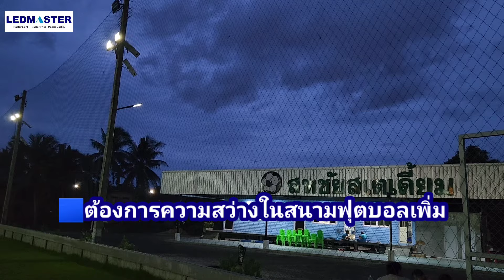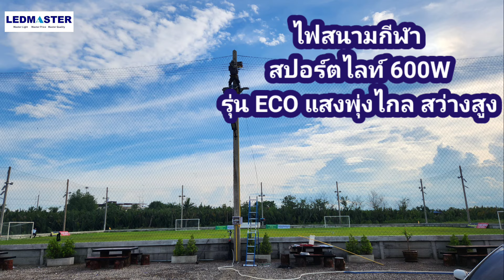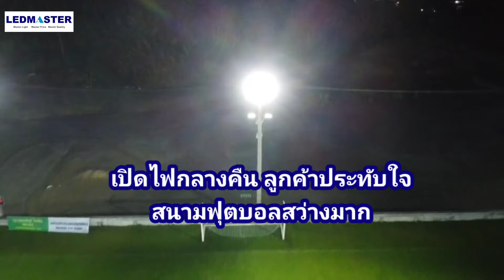ติดตั้งเสริม ไฟสนามกีฬา 600W รุ่น ECO เเก้ปัญหาไฟสนามกีฬาโซล่าเซลล์ เเสงสว่างไม่พอ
⚽️ เเก้ปัญหา ไฟสนามฟุตบอลเเสงสว่างไม่พอให้ลูกค้า
✅️เดิมติดตั้ง ไฟสปอร์ตไลท์โซล่าเซลล์ สนามกีฬา ความสว่างไม่พอ สว่างไม่ทั่วทั้งสนาม
🟦เเนะนำติดตั้ง ไฟสนามกีฬา 600W รุ่น ECO เสริม (ติดเสริม ช่วยประหยัดงบลูกค้า)
🟦ติดตั้งเเล้ว ไฟสว่างมากทั่วทั้งสนาม
ลูกค้าพอใจมากๆครับ

สนามฟุตบอลสหชัยสเตเดี๋ยม
สนามกีฬามาตรฐานผู้เล่น 9 คน
จ.สมุทรสงคราม

🟥 ปรึกษาฟรี ทักเเชท

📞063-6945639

■ ไฟสนามฟุตบอล 600W รุ่น Eco เเสงพุ่งสุด สว่างสุด

✅️โคมสปอร์ตไลท์ สนามกีฬา รุ่นพิเศษสำหรับติดตั้งเสาไฟสนามกีฬา เสาไฟไฮเเมสโดยเฉพาะ
♻️สว่างมาก เเสงพุ่งไกล สว่างทั่วทั้งสนาม ได้มาตรฐานสนามฟุตบอล พี่กมลพาไปดู ไฟสนามกีฬา

✅️ยินดีให้คำปรึกษาเรื่อง ระบบไฟสนามกีฬา สนามฟุตบอล สนามตะกร้อ สนามกีฬามาตรฐาน สนามฟุตบอลผู้เล่น 7 คน สนามฟุตบอลผู้เล่น 9 คน สนามฟุตบอลผู้เล่น 11 คน เสาไฟสนามกีฬา เสาไฟสนามบอล เสาไฟไฮเเมส สนามฟุตบอลหญ้าจริง รับสร้างสนามฟุตบอล สนามตะกร้อ สนามฟุตซอล
สนามฟุตบอลหญ้าเทียม
สนามฟุตซอล
ไฟสนามกีฬา
ระบบไฟส่องสว่างสนามกีฬา
ไฟสนามฟุตบอลมาตรฐาน
ไฟสปอร์ตไลท์สนามฟุตบอลราคา
สปอร์ตไลท์สนามตะกร้อ
ไฟสปอร์ตไลท์ledสนามฟุตบอล